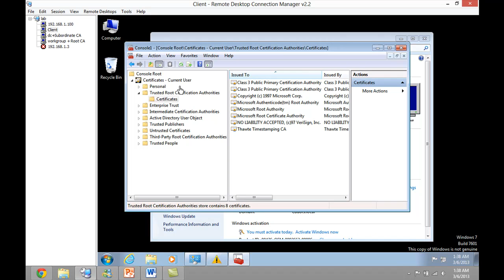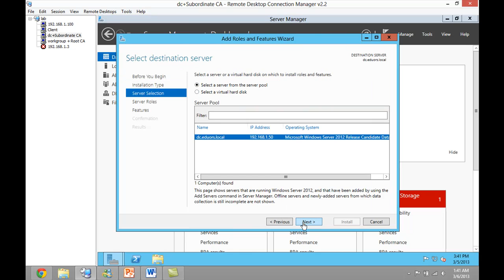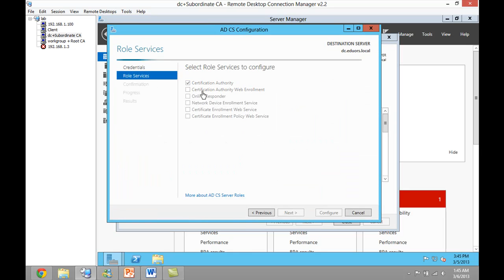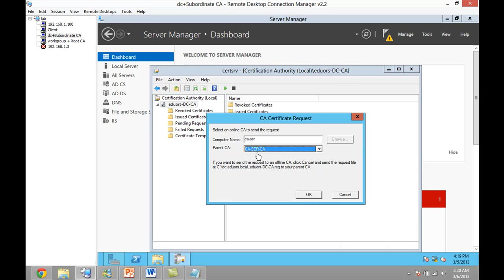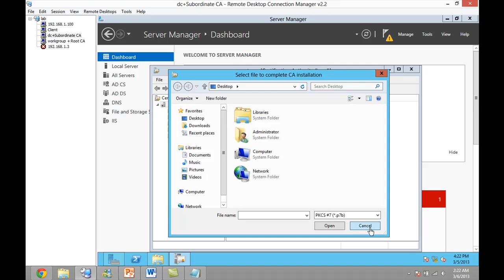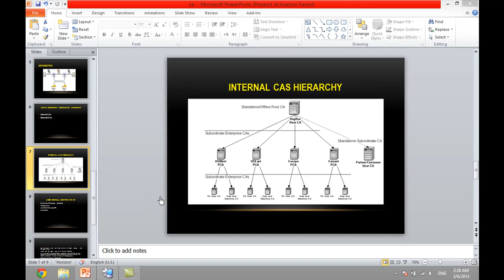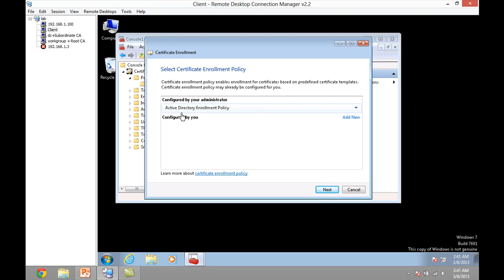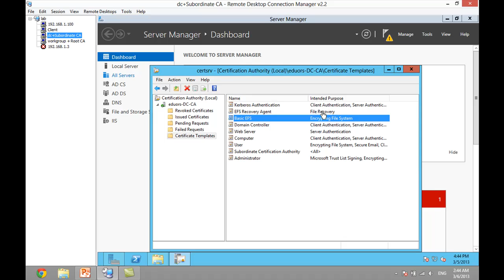eduors Tutorials Certificate Authority in windows 2012 by Mahmoud Atef part2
eng: Mahmoud Atef
MCP-MCSA2003-MCSE2003-MCTS-MCITP SERVER ADMINISTRATOR-MCITP ENTERPRISE ADMINISTRATOR-MCTS(EXCHNAGE-SHAREPOINT)-MCSA2012-MCSE PRIVATE CLOUD -CCNA - CEH (V6-V7)-MCT-ECI